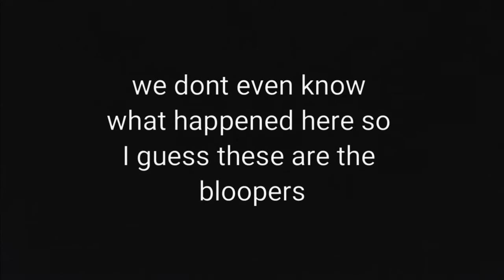Vlog #2 Street Art Festival | Limitless Kast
Musician mentioned (0:53): Keviante Montezzo,  @mun_tez_ooh on instagram

We have no idea what we're doing but that's okay (: